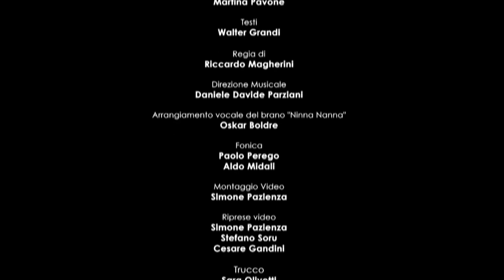Niente A Senso - Per Arte si Muore dei QuindiQuando Recitarcantando Trailer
Scritto e interpretato da
QuindiQuando - Recitarcantando
Musiche Martina Pavone
Testi Walter Grandi
Regia Riccardo Magherini
Direzione musicale Daniele Davide Parziani
Vocal coaching Silvia Chiminelli
Fonica Paolo Perego
Trucco Sara Chris
Assistenza musicale Giovanni Dighera
Musicisti: Federico Durante, Silvio Centamore, Gianluca Del Fiol
Produzione Video: Pazart